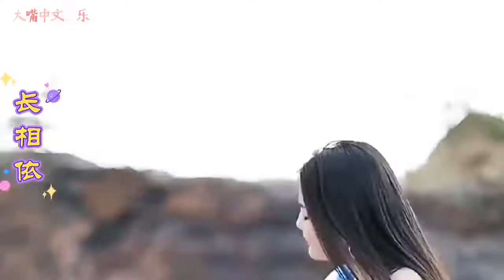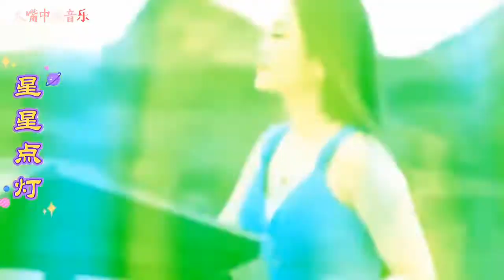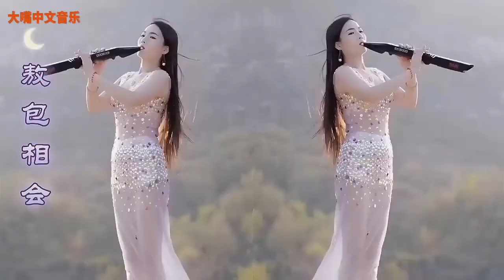dj纯音乐 | 今日优质音乐《长相依》《星星点灯》没有最好，只有更好的曲子分享给你！